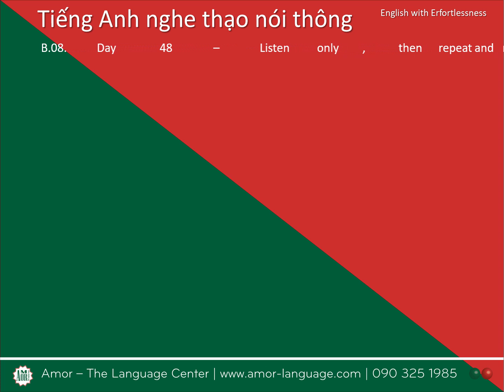Tiếng Anh nghe thạo nói thông bài B.08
B.08. Day 48 – Listen only, then repeat and retell it with your own words.

❓ Bạn học tiếng Anh rất nhiều năm rồi, nhưng trình tiếng Anh của bạn bây giờ vẫn là con số không tròn trĩnh? Có bệnh thì vái tứ phương. Bạn đã tầm sư học đạo, tìm thầy, tìm thợ nhiều nơi rồi mà vẫn chưa thành công?

❗️ Đừng lo! Amor sẽ giúp bạn.

❣️ Bắt bệnh
Bạn phát âm sai. Nên ngại nói. Bạn phát âm sai. Nên học từ vựng mãi không thuộc. Bạn mãi không thuộc từ mới nên không thể đọc hiểu và viết được.
Bạn phát âm sai nên nghe kém. Bạn nghe kém nên sợ tiếng Anh. Bạn sợ tiếng Anh nên chữa kiểu gì cũng không sử dụng được tiếng Anh.

❣️ Chữa bệnh
Như đã phân tích, chung qui cũng chỉ tại phát âm sai cho nên mọi thứ đều hỏng cả. Do vậy, Amor sẽ giúp bạn cải thiện kĩ năng nói, nghe trước. Bạn nên tuyệt đối tuân theo chỉ dẫn của Amor, không được nản. Thành công sẽ đến với bạn sau dưới 30 ngày.

❣️ Phương pháp điều trị
Như các bạn đã biết, tiếng Anh là một ngôn ngữ viết một đằng, đọc một nẻo. Đã thế khi nói, các âm còn bị nối âm, biến âm tùm lum. Một âm khi đứng một mình sẽ rất khác với một âm khi đứng trong cụm từ, trong câu. Đôi khi việc thay đổi ngữ điệu còn dẫn đến thay đổi luôn ngụ ý của câu.
Mặt khác, tiếng Anh là thứ tiếng có rất nhiều nguyên âm, do vậy, một chữ cái đôi khi được phát âm thành nhiều âm khác nhau. Có nhiều từ viết giống nhau không sai một ly nào, nhưng trọng âm rơi vào đầu thì nghĩa một đằng, trọng âm rơi vào cuối thì nghĩa một nẻo.

❓ Khó quá phải không?
Tất nhiên là quá khó nếu bạn phải học thuộc quá nhiều qui tắc, trường hợp ngoại lệ v.v. Và đây chính là một điều khiến cho các bạn dần dần căm hận môn tiếng Anh mặc dù thừa biết nó có ích cho sự nghiệp của bạn.

Chúng tôi hiểu điều này, cho nên phương pháp điều trị của chúng tôi là vô cùng khác biệt.
Phương châm điều trị của Amor được gói gọn trong một câu đơn giản: hãy nhắc lại những gì bạn nghe thấy. Đừng hỏi tại sao. Đừng hiểu là gì.

❣️ Phác đồ điều trị
Có phương pháp rồi, bây giờ Amor xin đưa ra cho các bạn một phác đồ điều trị chi tiết. Vui lòng thực hiện đầy đủ để chứng kiến sự tiến bộ vượt bậc.

❣️ Bước 1: Ghi tiếng Anh vào tiềm thức
Ở bước này, các bạn sẽ nghe những bài nghe mà Amor cung cấp cho bạn. Đừng tham lam. Nếu bạn tham lam, dần dần bạn sẽ chán, vì khối lượng bài đồ sộ, hơn nữa bạn cũng không thể luyện kĩ cho nhuần nhuyễn được.

Qui tắc của bước này như sau:
A. Cơ bản: 8 ngày đầu (nghe hai bài)
Nghe đi nghe lại không cần hiểu hoàn toàn nội dung. Khi nghe cố gắng bắt được từ nào cảm thấy quen quen và hình dung ra xem nó viết bằng tiếng Anh như nào, đừng cố dịch nghĩa. Nghe lần 1, có thể bạn chẳng nghe thấy từ nào cả. Đừng nản. Hãy tiếp tục nghe lần 2, lần 3. Hãy dành trọn cả 1 ngày để nghe, kể cả lúc đi ngủ. Đừng tưởng lúc ngủ bạn không học được. Khi bạn ngủ, tiếng Anh sẽ lặng lẽ chui vào tiềm thức bạn, và sẽ trỗi dậy vào ngày thứ 30 của đợt điều trị này.

Sang ngày thứ hai, cố gắng nhắc lại những gì bạn sẽ thấy. Không cần biết đúng hay sai. Đừng ngượng ngập. Và cũng đừng cố hiểu mình đang nói gì. Bạn nghe và nhắc lại cho đến hết một ngày nữa.

Sang ngày thứ ba, đọc text transcripts trong lúc nghe. Vừa đọc vừa nghe cho đến khi thuộc lòng.
Nghe và nhắc lại mà không đọc text transcripts. Kể lại câu chuyện bạn vừa nghe bằng cách sử dụng từ ngữ riêng của bạn. Chỉ cần đúng cốt truyện, không cần đúng từng từ.

B. Nâng cao: tuần tiếp theo (nghe tất cả các bài còn lại)
Ở bước A bạn cần 4 ngày để xong một bài nghe, thì ở bước này bạn rút gọn xuống còn 1 ngày một bài nghe. Nghĩa là thực hiện 4 bước trên trong một ngày.

❣️ Bước 2: Luyện tiếng Anh một cách có ý thức
Sau thời gian 1 tháng ghi tiếng Anh vào tiềm thức một cách miệt mài. Đây là thời điểm bạn luyện tiếng Anh một cách có ý thức để tìm hiểu các qui tắc nối âm, biến âm, các cụm từ thường gặp, các âm trong tiếng Anh, v.v. Bước này sẽ bổ sung cho bước 1, giúp bạn chỉnh sửa lại một số những sai sót nếu có, hoặc giúp bạn tự phát âm những từ mới mà không cần phải nghe mẫu trước.

❣️ Bước 3: Giải trí bằng tiếng Anh
Ở bước này, bạn tăng cường xem truyện, phim, báo chí, nghe radio, bài hát bằng tiếng Anh, sau đó trao đổi những nội dung mình nắm được với bạn bè.

Khi luyện đến bước này thì ắt hẳn bạn đã có giải pháp để tự chạy chữa căn bệnh sợ tiếng Anh cho riêng mình rồi. Lưu ý: do đây là luyện nghe nói cho nên bạn chỉ cần phân biệt được các âm, các tiếng và nhắc lại được các âm, các tiếng mà không cần phải hiểu nó nghĩa là gì. Nếu cứ gặp từ mới, bạn dừng lại tra từ điển, bạn sẽ nản chí ngay. Tin tôi đi.

❣️ Có vấn đề gì chưa hiểu, đừng ngại ngần nhắn tin hỏi Amor ngay, bạn nhé.